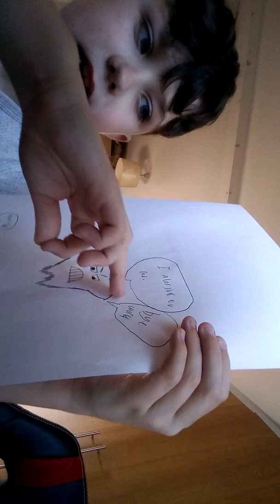Can I jump over 12 pillows and do a frontflip on them